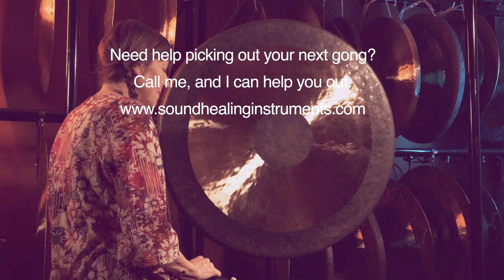32" Chau Gong 88 hertz F2+14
This is an awesome Chau Gong! As I played this gong I was just taken away by the beauty of the rich overtones. The #2 Bear Love Flumie required such a gentle touch around the rim of the gong. The high whale sounds sang so easily. You don't go wrong purchasing this 32" Chinese Chau Gong.

Mallets used in the video include the following:
DRAGONFLY PERCUSSION; F3, Medium Soft (teal), Resonance Small (purple), Baby Bucket, Mini-rollers Small (blue)
BEAR LOVE FLUMIES; #2, #4, #6

Want to learn more about gongs, crystal singing bowls, Himalayan singing bowls and other sound healing instruments?  I have lots of free lessons and information our our website.
Our desire is to make sure you know HOW TO USE the musician quality instruments that we sell you.  To help you find sounds and instruments that resonate with you. Check us out and give us call.